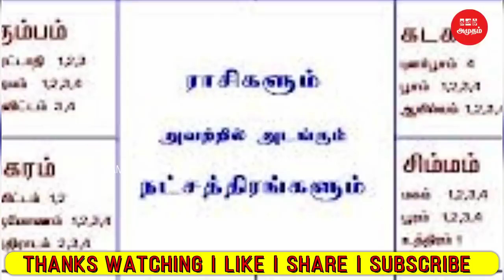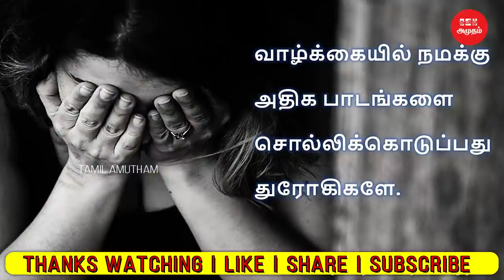மிதுனம் ராசி இதுவரை வெளிவராத ரகசியங்கள் | Mithunam | Tamil Astrology | Jothidam | ஜாதகம் | ஜோதிடம்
மிதுனம்  ராசி இதுவரை வெளிவராத ரகசியங்கள் | mithunam Unknown Facts | Tamil Astrology | Jothidam | Tamil amudham

மிதுனம் ராசிக்காரகளுக்கு வீடு கட்டும் யோகம் எந்த வயதில் ஏற்படும் ? | Mithunam | ஜோதிடம் | ஜாதகம் | Jothidam in Tamil | Tamil Amutham

ரிசபம் ராசிக்காரகளுக்கு வீடு கட்டும் யோகம் எந்த வயதில் ஏற்படும் ? | Risapam | ஜோதிடம் | ஜாதகம் | Age | Jothidam in tamil | House |Tamil Amutham

மேசம் ராசிக்காரகளுக்கு வீடு கட்டும் யோகம் எந்த வயதில் ஏற்படும் ? | Mesam | ஜோதிடம் | Aswini | Star | மேஷம் ராசி | நட்சத்திரங்கள் | பரிகாரம் | Tamil Amutham

மிதுனம் ராசி வாழ்க்கையை மாற்றும் பரிகாரங்கள் | Mithunam Rasi | ஜோதிடம் | parigaram | Tamil Amutham |